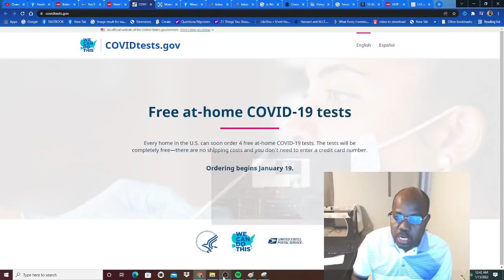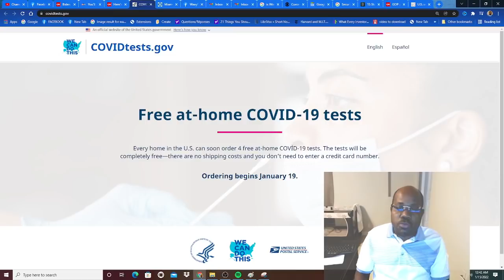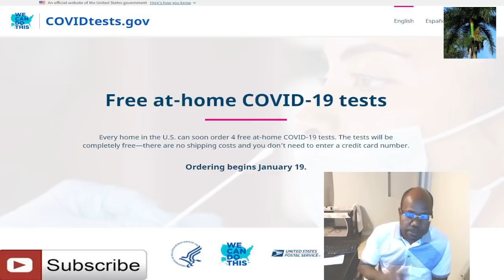li free ou pa bezwen credit card pou achte covid-test kit la a pati de 19 janvye